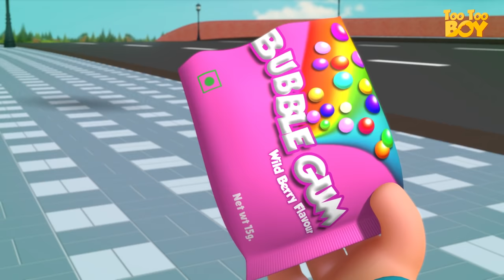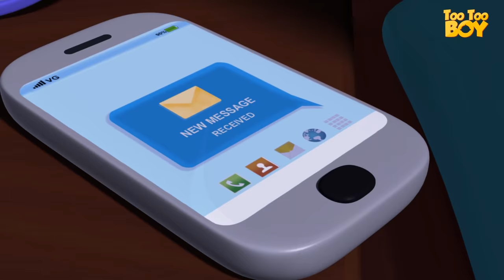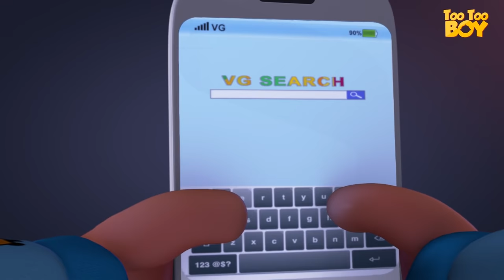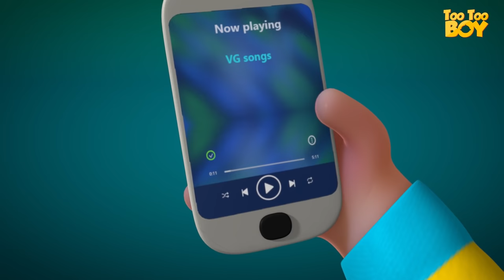Movie Food Episode | TooToo Boy Series | Cartoon Animation For Children | Videogyan Kids Shows